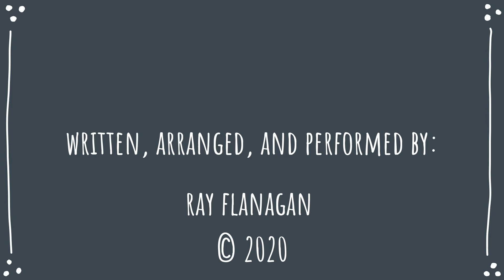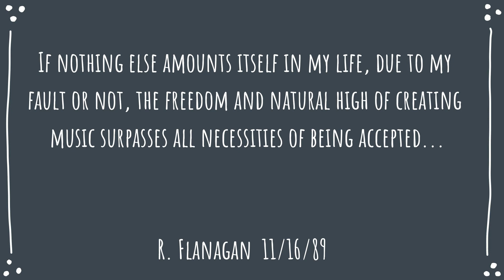Remorse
An original instrumental composition by Ray Flanagan